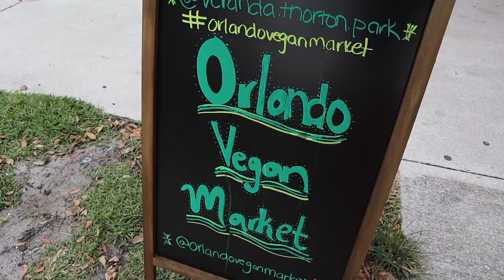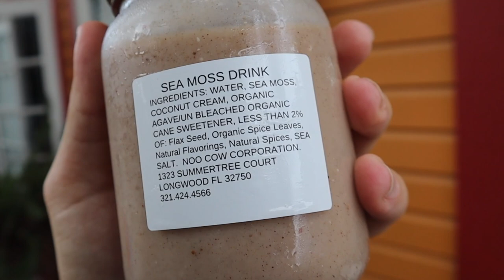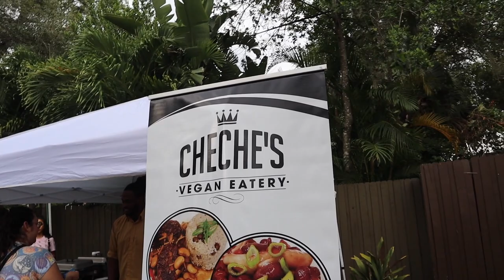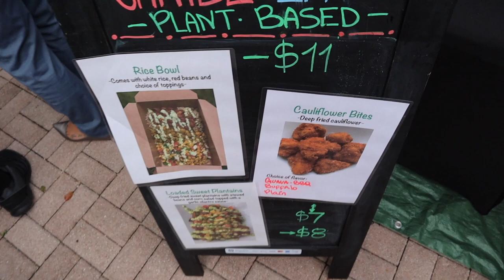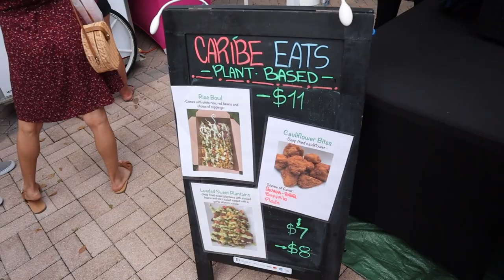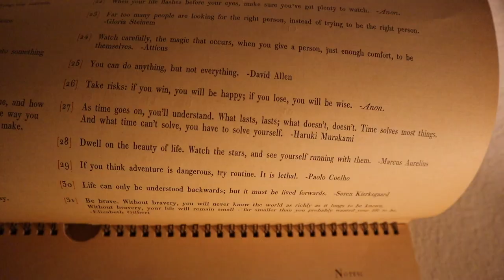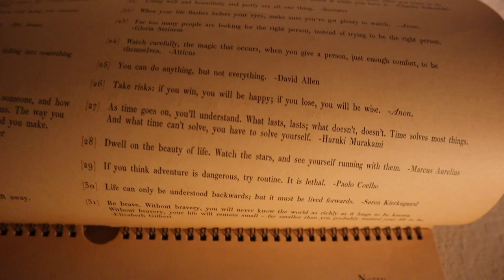We Are so Ready for City Living! | Orlando Vegan Market Yummy Food & Lake Eola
We love an adventure that Eve can come along! Prepare yourselves for some serious downtown vlogs in the near future. Today we take on the Orlando Vegan Market. This event was located in Thornton Park, just a couple of blocks away from Lake Eola in downtown Orlando. There were so many incredible options to try. We will add as much vendor information we can below! Everything we tried was so delicious. Eve had a great time and got so much attention from other attendees. We end our evening with a stroll around Lake Eola! In two weeks we will live so close to all of the downtown action and we cannot wait to share more with you. Eve is so pooped from all of the fun, we catch her falling asleep on the car ride home. Peter gets his run in and Sarah talks reusable cutlery before we head to bed. Prep for our move and the approaching hurricane is in full swing! Let's do this!

Orlando Vegan Market vendors:
Crafted Goodness
Avenue Eats
Purple Ocean
Raw Juice and Detox
Flavorful Chips
Bearded Vegan
Naturalness Art
Caribe Eats
Boca Fresca
Micoorganic
MerePots
CayCakes
Orlando Vegans
Orlando City Kombocha
CheChe Vegan
Chi & Ki
Javatinocoffee
Urban Acres

Bamboo Utensils